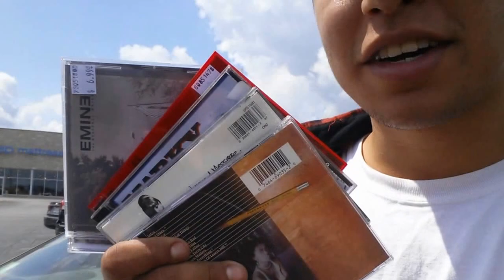AWKWARD HAIRCUTS! | CATCHING BUTTERFLIES IN MY HAND!! | VLOG | 8-15-15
Hope you guys enjoy our adventure !